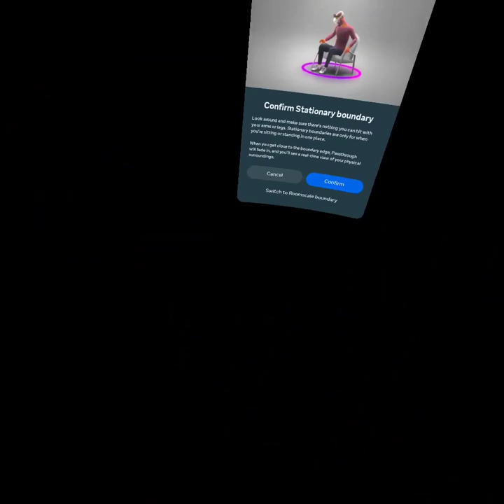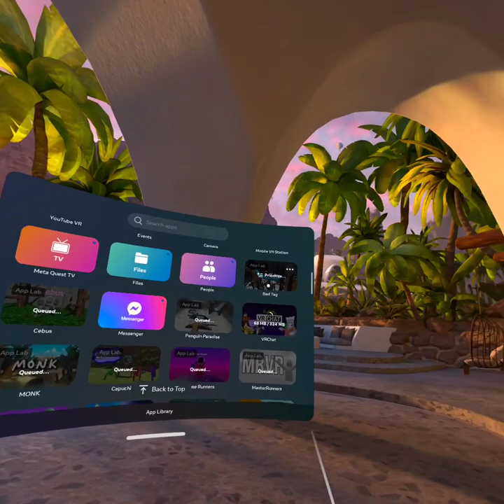July 21, 2023